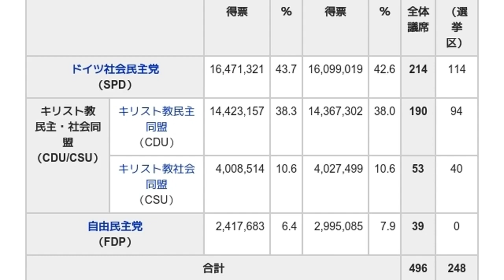「1976年ドイツ連邦議会選挙」とは ウィキ動画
ウィキを動画で読む「1976年ドイツ連邦議会選挙」のウィキ動画です。